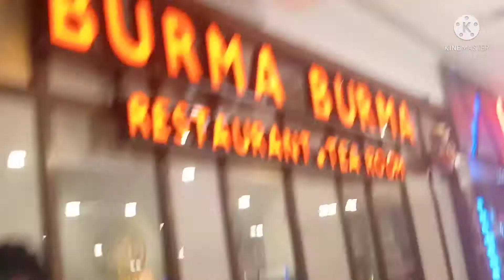नोएडा डीएलएफ मॉल ,🧱🧱🏛️🏛️🏛️🏛️🏛️🧱🧱🏖️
noida का सबसे बेहतरीन मॉल डीएलएफ